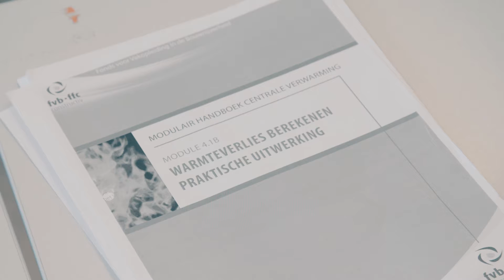Opleiding aannemer installateur centrale verwarming bij Syntra AB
Met de opleiding Installateur centrale verwarming bij Syntra AB leer je alle centrale verwarmingen plaatsen en onderhouden, zodat je als zelfstandig aannemer van centrale verwarming aan de slag kan gaan.

Syntra AB is de beste plek om bij te leren.
Open aanbod: maak je keuze uit + 500 opleidingen.
Werkplekleren: leer je vak op de werkvloer.
Bedrijfstrainingen op maat van je bedrijf of organisatie.